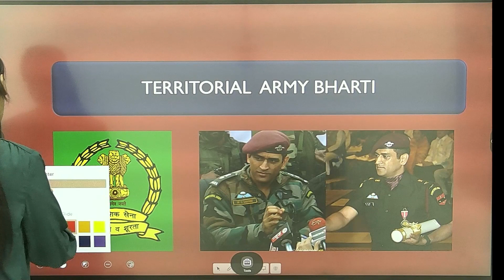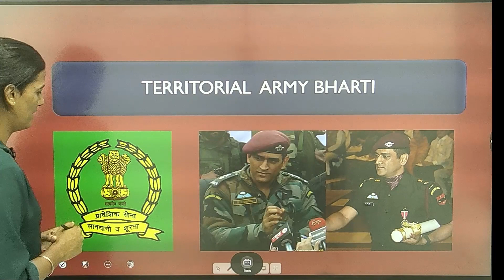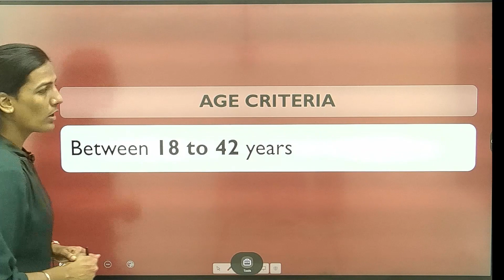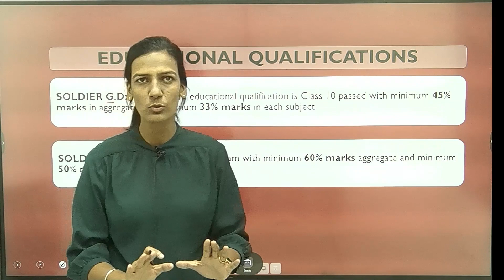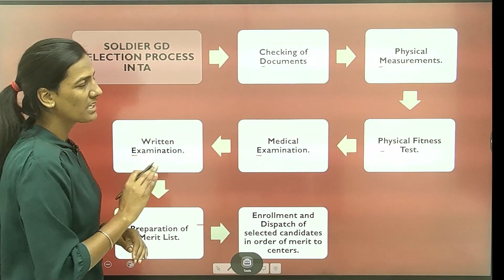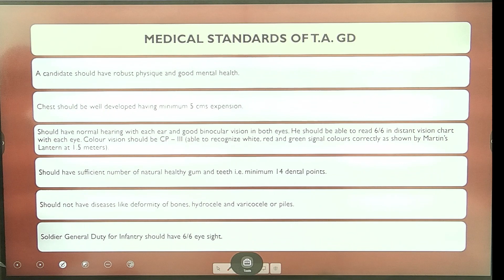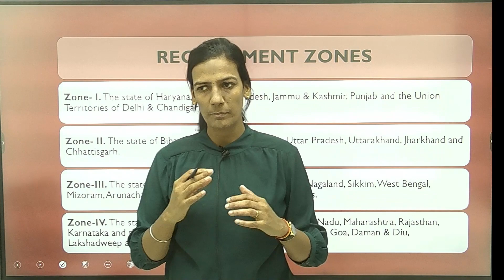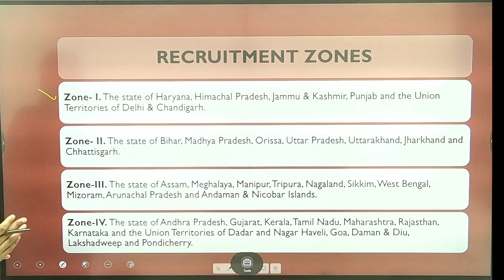TA Army GD Bharti 2023 Update | Selection Process and Paper Pattern | Fauji Guidance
"Hello, I'm Kritika Shekhawat, and I hail from a family with a strong army background. My lifelong dream was to wear the uniform and serve our nation, though circumstances didn't permit it. I was recommended through both the CDS and AFCAT entries, securing an AIR of 36 in the UPSC CDS entry. I've launched this YouTube channel to extend my guidance to aspiring young individuals who share the aspiration of wearing the uniform. Our channel will provide comprehensive support for defense exams like CDS, AFCAT, and CAPF, along with valuable insights into the SSB interview process. Let's embark on this journey together!"